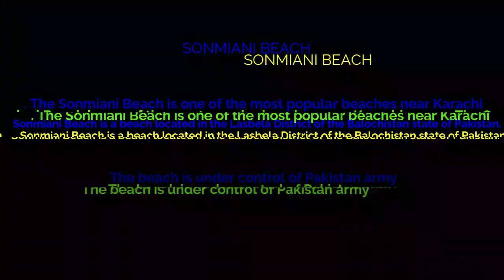SONMIANI BEACH PT 2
if you didn't watch the first part of this vlog so go and watch it first

we visited the Pakistan's most beautiful beach sonmiani beach
with my pet

it is not open for the general public without a reference. You need a reference from any army person/officer to enter that specific area
so thats why we made a vlog for you guyz

Let me know your feedback in comment section that do you want more videos with rover
Thankyou for watching guyz

Rover's instagram id:
itz_rover_life

Local id name of instagram